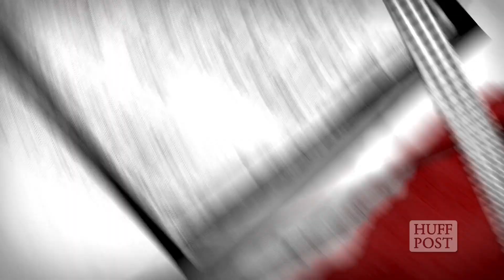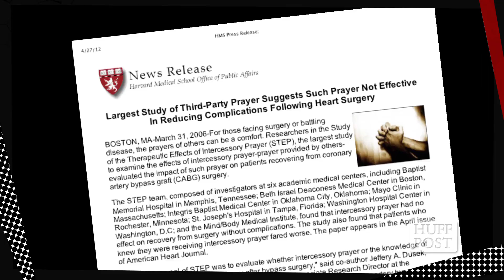Prayer: What Does The Science Say? | TNTM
More Below

HuffPost Science Correspondent Cara Santa Maria tackles the question, "does prayer work?"

HuffPost Science invites you to going the discussion with top scientists covering the latest news in spaceflight, brain/body research, evolution, and the influence of science on culture.